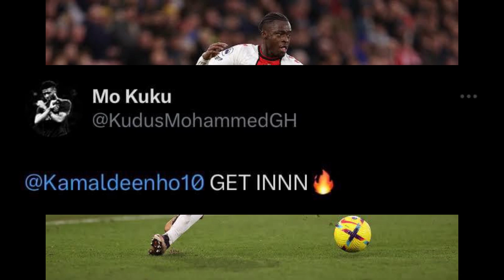KUDUS REACTION TO KAMALDEEN SULEMANA’S GOALS VS LIVERPOOL | JOSEPH PAINTSIL GOAL & DANIEL AMARTEY😱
Mohammed kudus reaction to kamaldeen Sulemana’s goal, Joseph paintsil goal, Daniel amartey relegated with Leicester city | black stars wrap up